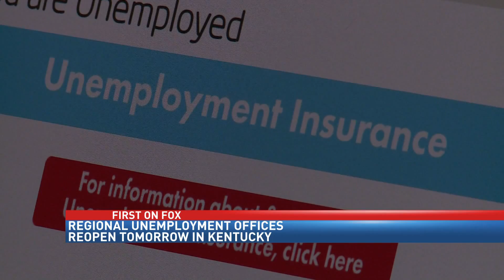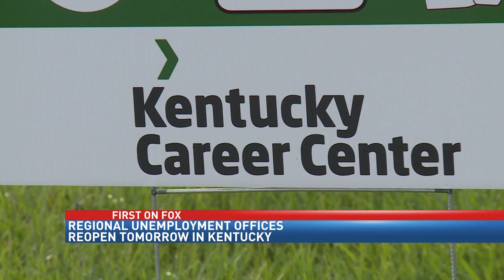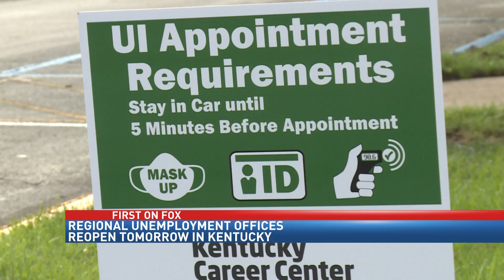Regional unemployment offices reopen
One woman says reopenings can't come soon enough